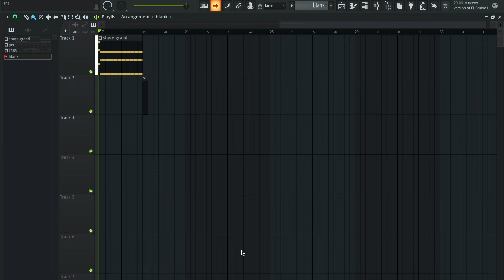Saturday cookup (piano loop)